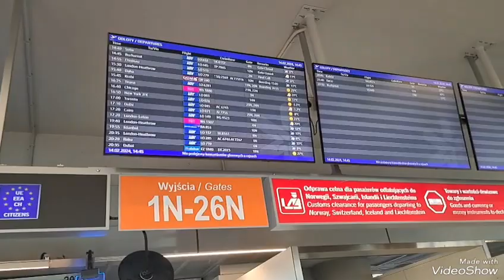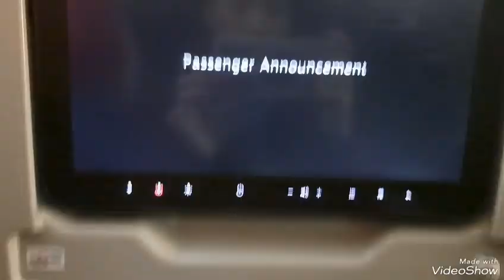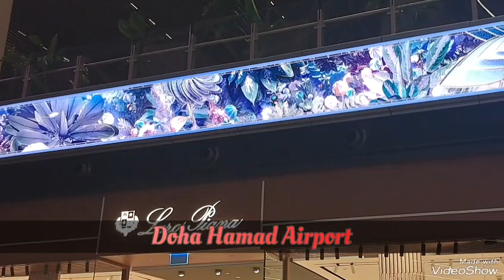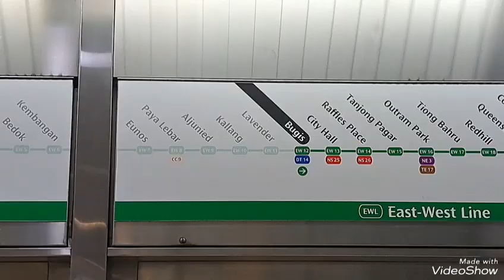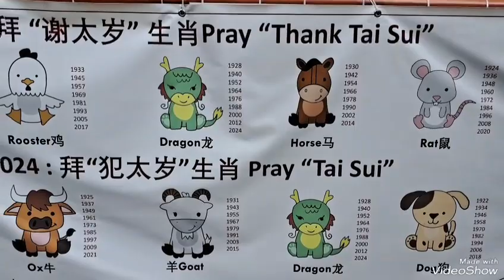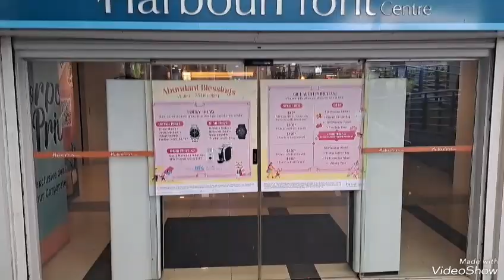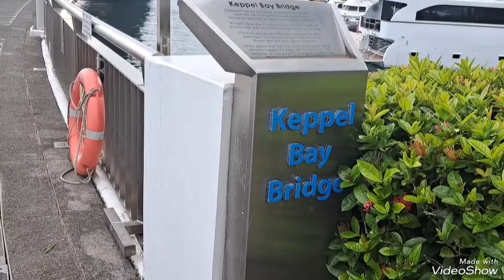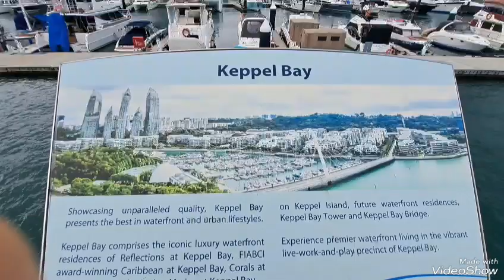My Singapore Trip (Part 1) - Bugis, Vivo City, Harbour Front and Keppel Bay